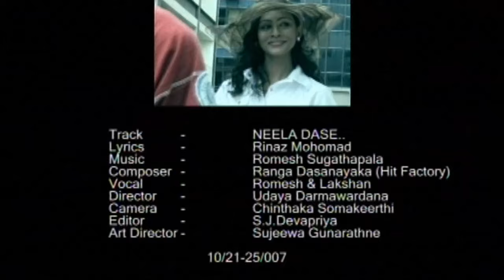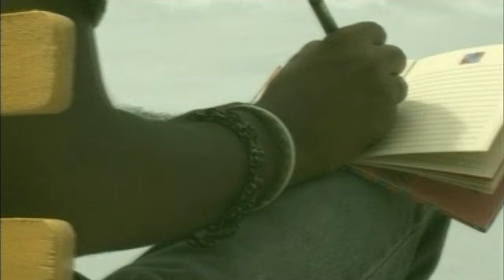Neela Dase - Official Video